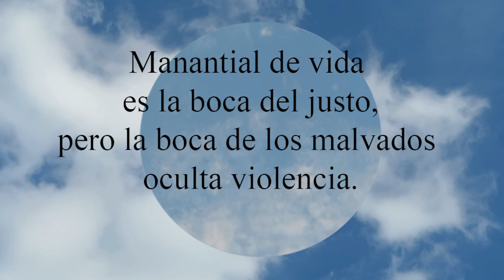Proverbios 10:11 Manantial de vida es la boca del justo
Manantial de vida es la boca del justo,
  pero la boca de los malvados oculta violencia.